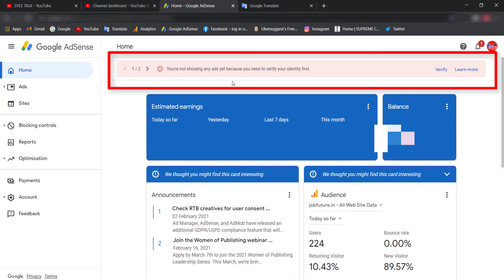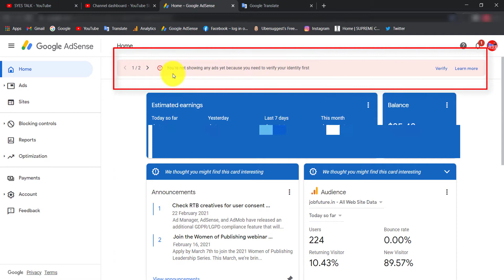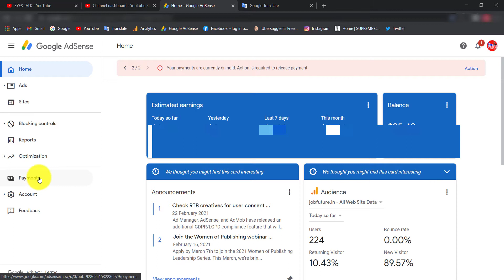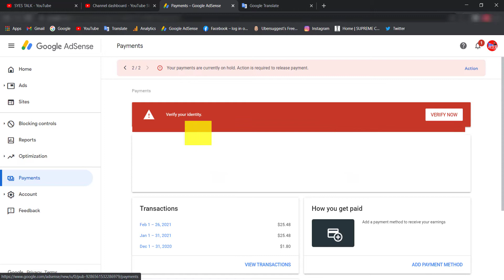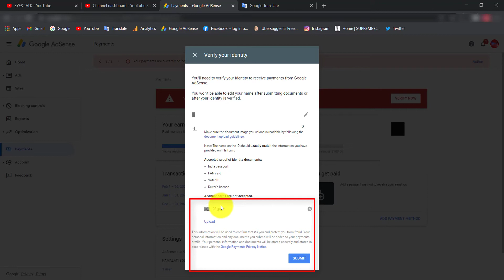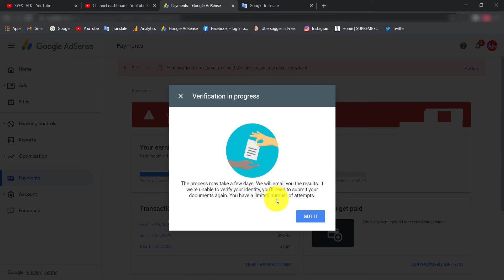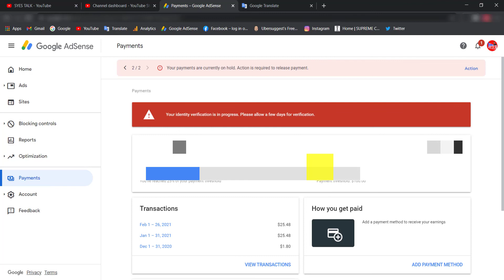Google AdSense verify kaise kare :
adsense identity verification voter id card, pan card , driving license, passport, Aadhar card. adsense identity verification failed. adsense identity verification ke baad kya kare
(About today's video with SYES TALK)
आज के इस वीडियो में गूगल एडसेन्स में डॉक्युमेंट वैरिफिकेशन कैसे करना है इसके बारे में जानकारी दी है। चाहे आप एक youtuber हो या ब्लॉगर !!
query solution...

adsense identity verification passport
adsense identity verification driving license
google adsense identity verification failed error how to solve issue
google adsense identity verification karen

 ( Latest Technology News, Education, YouTube, Blogging, Make Money Online/Offline, Latest business Ideas, मोबाईल एप्लीकेशन , कंप्यूटर सॉफ्टवेयर poroduct unboxing जैसे और भी कई तरह के हेल्पफूल, नॉलेजेबल विडियो मिलेंगे)